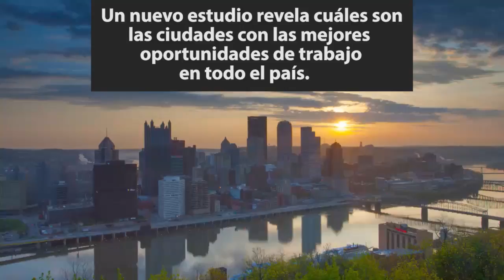NCD video Snackable Best Cities to Work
A new study reveals the 10 cities with the most job opportunities according to a new study